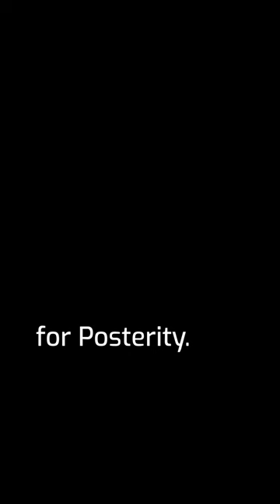IASAS 2022 Reel - All Schools / Volleyball + Cross Country